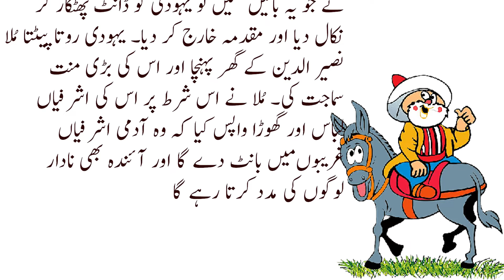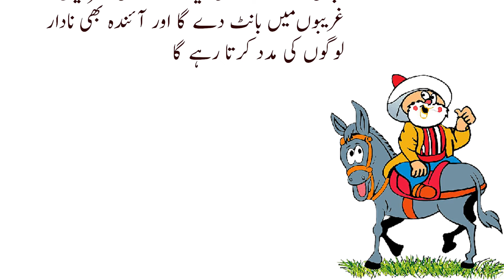Mulla Naseer Uddin nay kanjos yahoodi ko chona lagaya